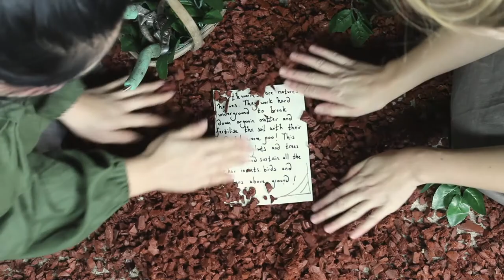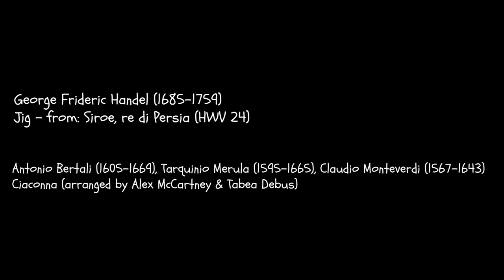Endo the Earthworm Full Series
Here it is! Endo the Earthworm, the full series for you to enjoy!
Deep beneath the dark, damp earth, Endo the Earthworm eats and eats. That is, until he ventures above ground and meets some marvellous minibeast friends!

From those of you who let us know your favourite mini-beast, one very special creature has been selected and will feature in a special bonus video in the future! Watch this space!

Make sure you check out Endo's very own website and learn about bugs, music and play a game!

Please do also look at the websites of our project partners The Earthworm Society of Great Britain and Northern Ireland and Buglife UK!